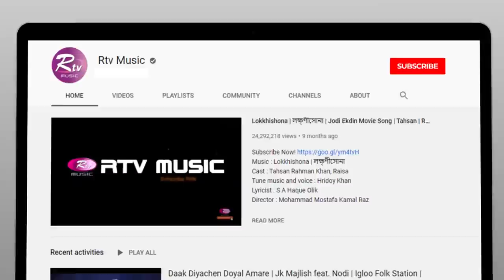Banvashi Mon | বানভাসী মন | Valentine's Special Music Video | Shamol Mawla, Nabila | Rtv Music Video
Music Video: Banvashi Mon | বানভাসী মন
Cast: Shamol Mawla, Nabila
Direction: Kaiser Ahmed
Choreography: Sagor
Cameraman: Ruhul Amin
Editing: Towhid Hasan